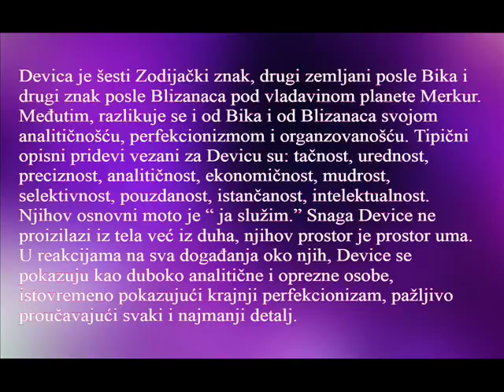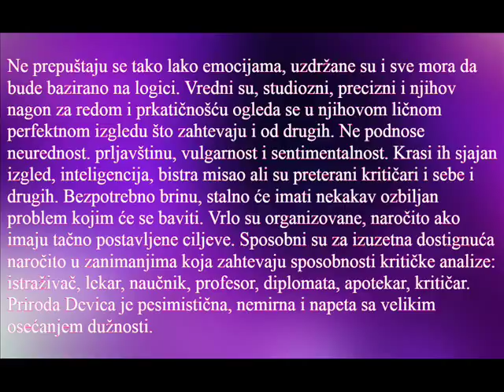DEVICA - OPŠTE KARAKTERISTIKE HOROSKOPSKIH ZNAKOVA